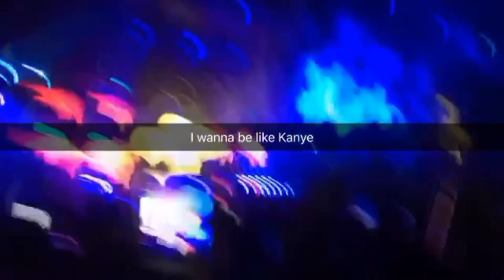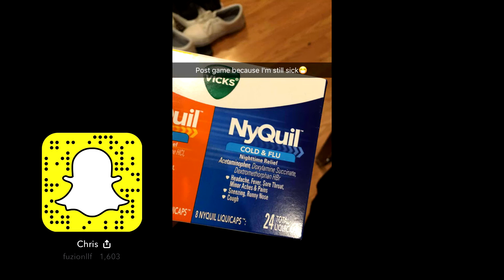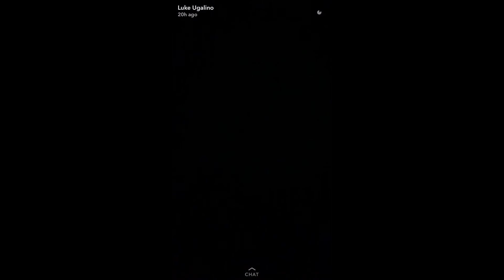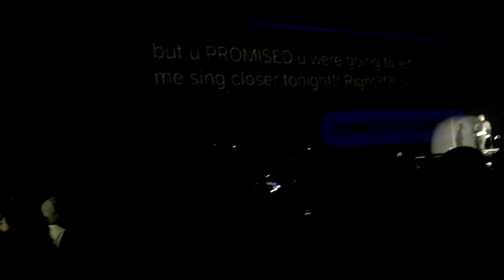THE CHAINSMOKERS MEMORIES TOUR IN SAN FRANCISCO, CA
►Summary: We went to the Chainsmokers MDNO tour in San Francisco.

Equipment:
Camera Canon ELPH 350 HS
Bigger Camera Sony Nex 5r
Dji Phantom Standard
Gorilla Tripod
GoPro Hero 5 Black

­ Links ­